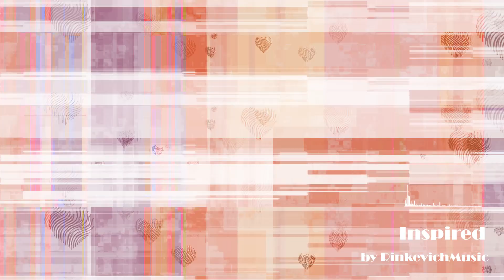[NO COPYRIGHT] Romantic Background Music - 'Inspired' | Music For Videos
Romantic, emotional and touching cinematic piano music , featuring piano, percussion, harp, orchestral strings and drums. Suited for inspiring and sentimental projects, nature videos, wedding slidewshows and more!

►FAQ:
●Can I use this music in my videos?
Yes! You can use it in any video.

●Monetization and Commercial use:  You can monetize your videos on YouTube and on other sites. You can use music tracks for commercial purposes.
●Uploading to streaming platforms( Spotify, Apple Music e.t.c.) and registering in ContentID is PROHIBITED.

 ● Do I need to credit you in my video?